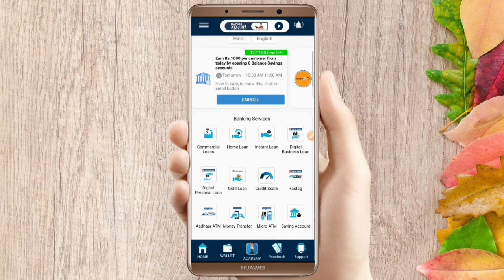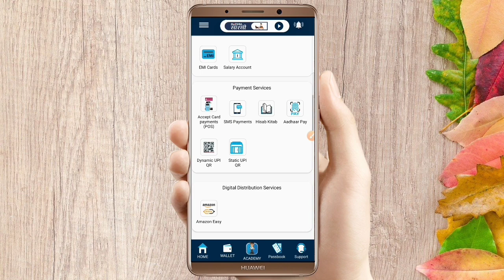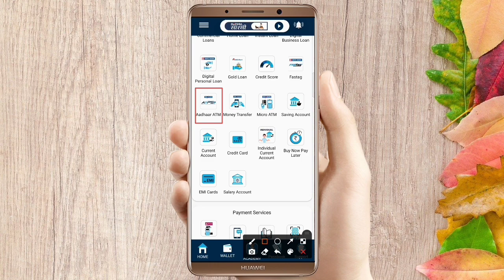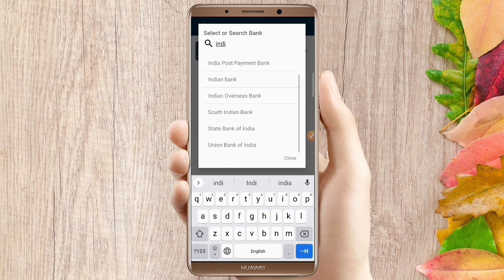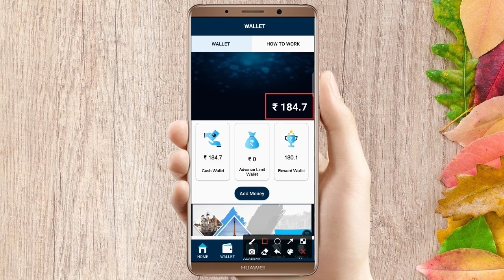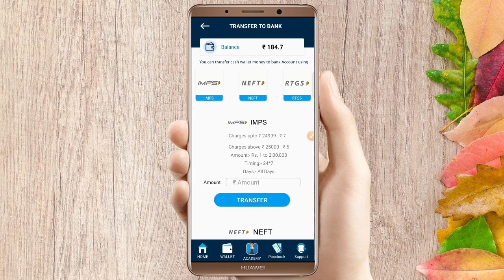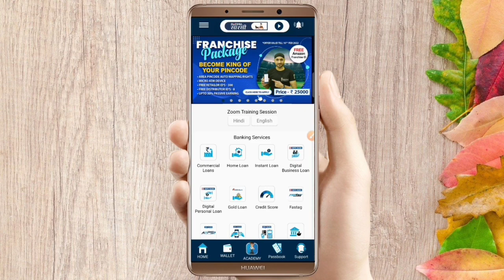Aadhar card se paise kaise nikale | How to Withdrawal money from Aadhar card | Aadhar AEPS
dosto mai aaj ke is video me bataya hoon ke aap aadhar card se paise nikasi kar sakte hai

Queries Solved. 👇👇

aadhar card se paise kaise nikale free app
aadhar card se paise kaise nikale
aadhar card se paise kaise nikale mobile se
mobile ke fingerprint se aadhar card se paise kaise nikale
how to withdraw money from aadhar card

Follow me on :-
Instragram - mdejaz403